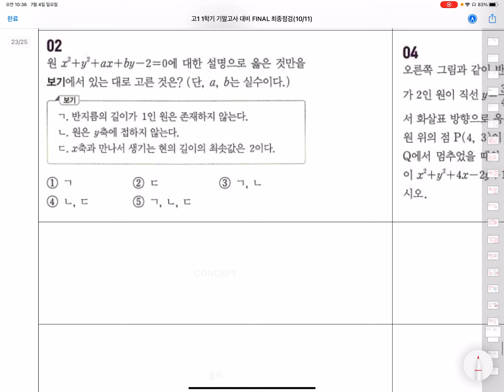고1 수학 - 고1 1학기 기말고사대비 Final 최종점검 원방